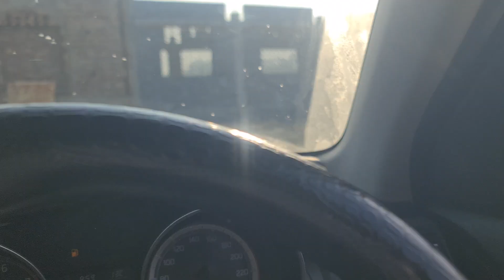ਕਾਫੀ ਦਿਨਾ ਬਾਅਦ ਅੱਜ ਫਾਰਮ ਤੇ ਗਿਆ